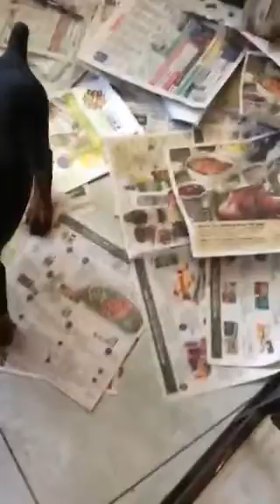Puppy Crazies!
Do you know what the puppy crazies are? 😂 Take a look! A few of the pups decided to climb out of the pen at 2am and do a walk-about. Not mentioning any names..l Nemo, Mulan, Belle 😂 They lit up the whole house with all the dogs barking in the middle of the night. Fun!! lol For their safety we have opened the pen doors so hopefully we won't have any more climbers!